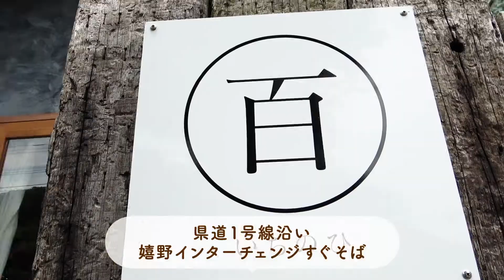【佐賀県嬉野市】暮らしを彩る素敵なドライフラワー｢ドライフラワーインテリア 一ノ日（いちのひ）」さんのご紹介【muchuTV】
佐賀県嬉野市にある
「ドライフラワーインテリア　一ノ日（いちのひ）」さんのご紹介します

◇「ドライフラワーインテリア　一ノ日（いちのひ）」さんの
　　SNS・インフォメーションはこちら▼

住所／佐賀県嬉野市嬉野町大字下宿丁410-5
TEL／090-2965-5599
営業時間／11：00～16：00
店休日／不定休
駐車場／有
※店休日・駐車場については、Instagramをご確認ください

今年1月にオープンした
「ドライフラワーインテリア　一ノ日（いちのひ）」さんでは
スワッグやリース、ブーケなど様々な作品を販売されています💐

ドライフラワーにはいろんな種類がありますが、
それぞれの花の個性を活かしながら
作品一つ一つを丁寧に作られています😊

どのドライフラワーも
アンティークな印象で生活に馴染みやすくお家で
さりげないおしゃれを楽しむことができます😌

作品をお部屋に飾って彩ってみてはいかがでしょうか🌿

お店で販売されている作品の他にも
卒業式や成人式で使用できる髪飾りのオーダーができたり、
不定期でワークショップも開催されているので
Instagramをチェックしてみてください✨

地域密着型フリーペーパー「muchu!」は佐賀県西北部と長崎県北部地域の情報を届け続け、お陰様で15年目となりました。「muchu!TV」YouTubeチャンネルでは美・食・住の3つを主なジャンルとして本誌との連動企画で取り上げていきます。配信予定日は隔週火・金曜日です。

 @muchu! mini4wd club